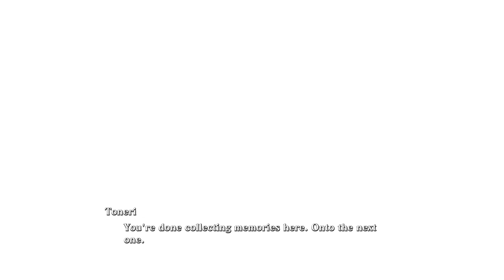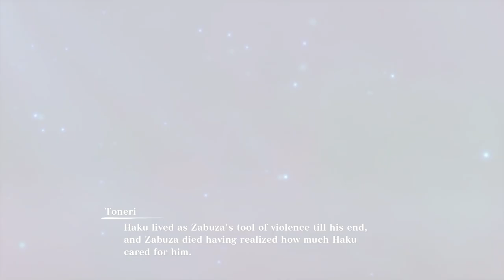Naruto's Memories Part 1 Special Story - Naruto X Boruto Ultimate Ninja Storm Connections